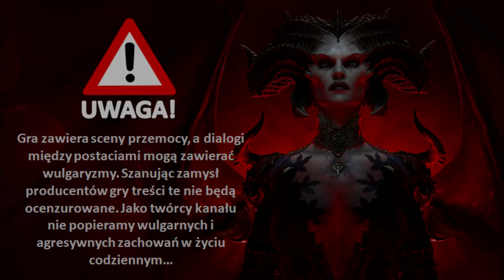Powstrzymujemy rytuał przywołania Andariel do świata Sanktuarium!!! Gramy w Diablo IV #20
Gramy w Diablo IV, najnowszą odsłonę serii ze świata Sanktuarium. Seria typu Walkthrough/Let's Play/Gameplay z komentarzem. Miłego oglądania :)